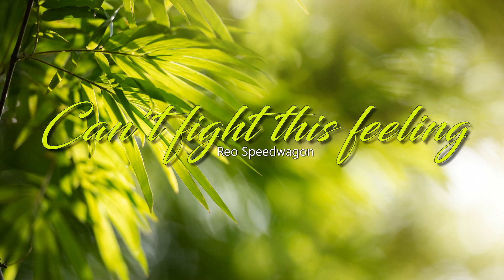Can't fight this feeling - Reo Speedwagon